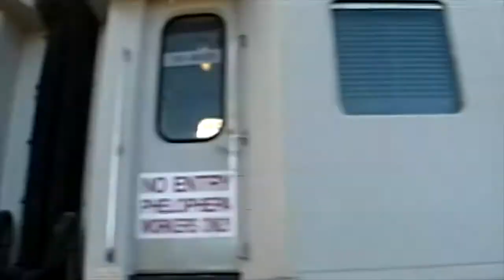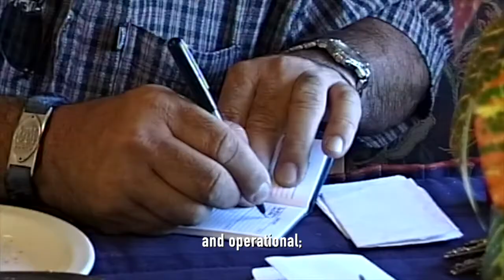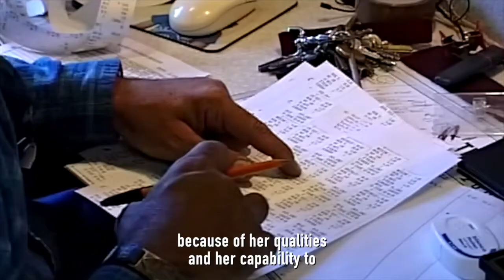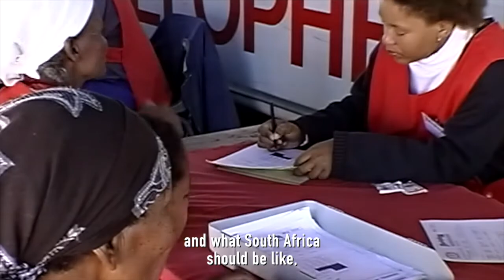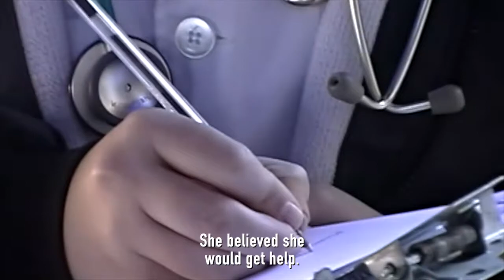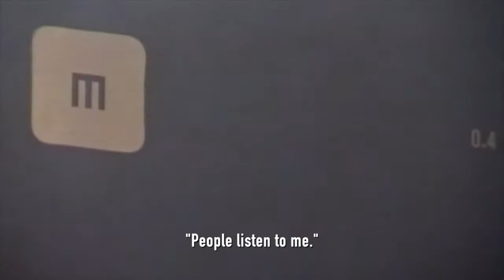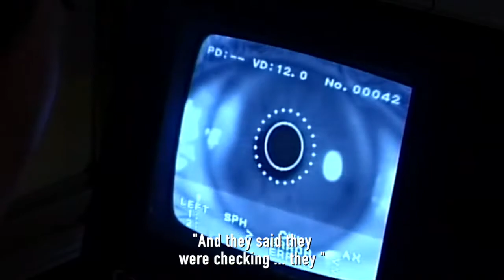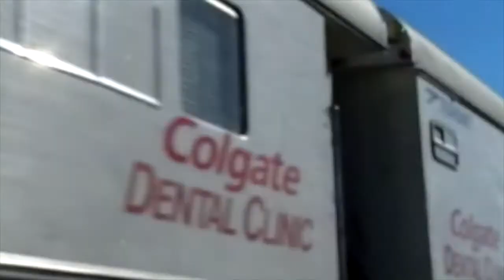THE MIRACLE TRAIN a film by JOHAN ENGELBRECHT featuring Dr LILLIAN CINGO PHELOPHEPA manager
This story I encountered while filming on the PHELOPHEPA train in 1999, gave me hope for South Africa. To me, this is the ultimate story of Reconciliation. The insight I found listening to the Manager of the train. Dr. Lillian Cingo and her wisdom and compassion for the problems we face after the democratisation of our country, gave me food for thought. The other two characters in the film - Colin, the Catering Manager - and Piet, the Technical, Operational and Financial Manager, bring balance to the story. The transformation they relate because of their passion for what the train stands for and the relief they help provide, is inspirational. It IS the story of true transformation. NOTE: There are currently two trains serving patients countrywide and the Mercy Ship covering our coastline. By now they would have treated several millions of people in need of medical care.

This film would not have been possible without the participation of Lawrence Hilton and Pierre de Villiers.